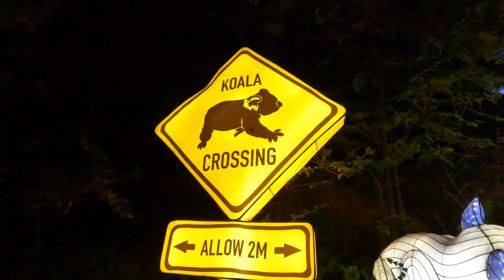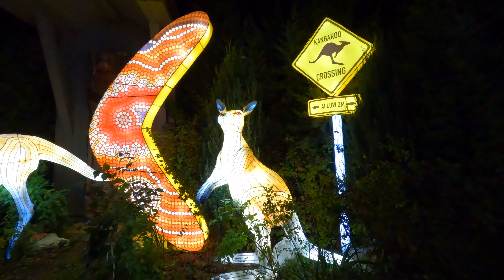GoPro 10 test / night Wild Lights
Wild Lights, the spectacular, night-time experience, makes its triumphant return to Dublin Zoo!

Back in all of its dazzling glory, Wild Lights will take you on a magical adventure ‘Around the world’ where you will see some of the most famous global landmarks and iconic symbols.

From Spain to India and Morocco to the USA – embark on a breath-taking journey taking in the famous sights from all the continents. Explore the ancient Egyptian pyramids, take a romantic stroll by the Eiffel Tower and even jet off to outer space – all through a stunning display of giant colourful silk lanterns!

Spark your sense of adventure by following the one-way trail to see over a thousand incredible, illuminated lanterns as they transform Dublin Zoo into the ultimate trip ‘Around the world’.